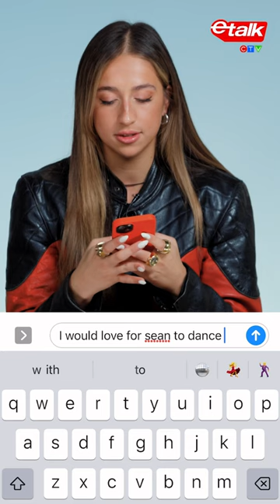Will Sean Lew ever dance in a Tate McRae music video? 👀🤞